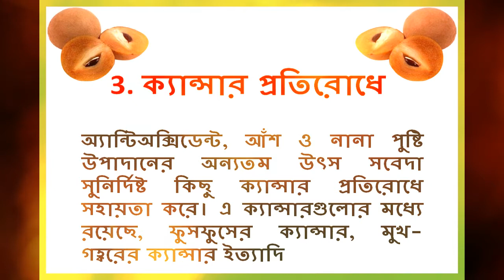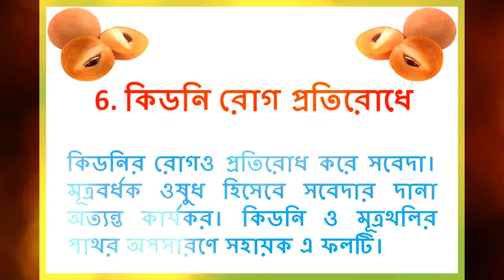সবেদা ফলের ৭টি স্বাস্থ্যা উপকারিতা